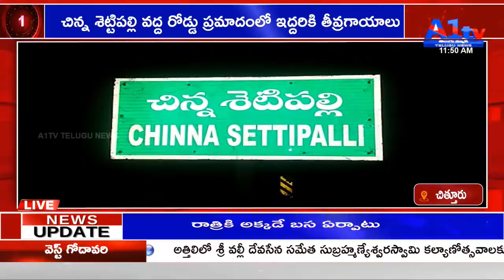చిత్తూరు రోడ్డు ప్ర‌మాదంలో ఇద్ద‌రికి తీవ్ర‌ గాయాలు|| A1 TV TELUGU